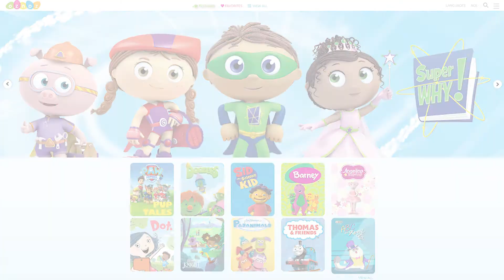English Cartoons for Kids | Keeping Up with the Jinns | Language Learning Market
English Cartoons for Kids. Teach Kids English. Keeping Up with the Jinns. Language Learning Market. Oznoz.com - the best kids shows from around the world in 10 languages. Watch 1001 NIGHTS in English on Oznoz.com!

Looking for a fun way to immerse your kids in a new language? Try Oznoz.com - the video platform that provides premium quality educational cartoons and programs for children in 10 different languages for kids ages 2 - 13. Over 2,000 hours of curated educational entertainment. Shows are safe, educational, and promote social emotional growth. 100% ad free, $9.99 per month. For iOS and Android mobile devices, Amazon Fire, Roku, Smart TV and Apple TV – content downloaded or streamed.

Buy and Sell the World’s Best Educational Resources in ALL Languages. Welcome to the Language Learning Market, where you can find the world’s best educational resources in all languages. We are building a community of people who love languages and would like you to be a part of it.